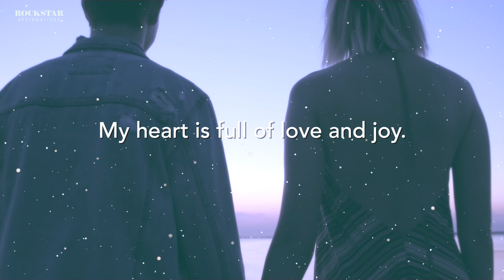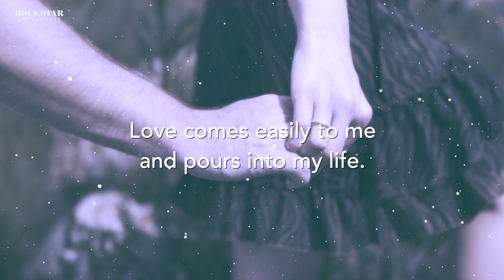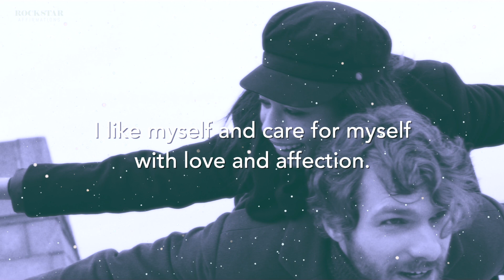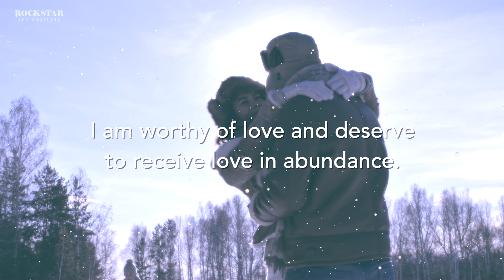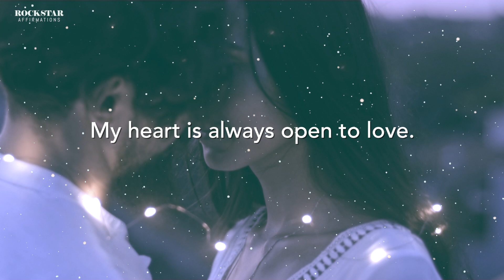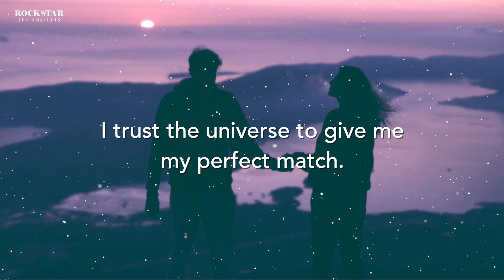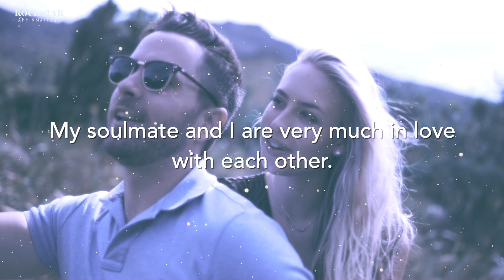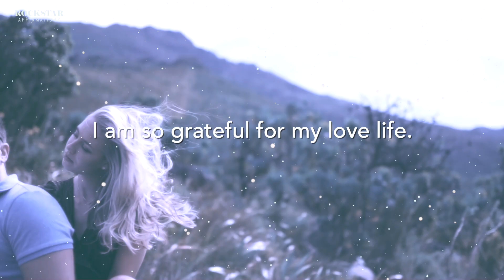100 Best Affirmations to Attract Your Perfect Loving Soulmate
Thank you so much for stopping by to check out this channel and our videos. You are AWESOME :)

Here is the 100 Best Affirmations to Attract Your Perfect Loving Soulmate.   This recording contains music and no brainwaves.

These videos are great for helping to create new beliefs, and they will help you immensely if you’re committed enough.
You’ve got to be willing to commit fully.  And they will help you overcome the hurdles that are holding you back.

The best way to use one of our videos is to get clear on your goal and focus on it. Listen to a particular video for 21 days.
21 days because Research shows that it takes 21 days to develop a habit and new beliefs..  So for you to ‘believe’ it, it will take you 21 days to change or form a new habit and to get rid of any debilitating and self-limiting beliefs.  From my experience, The great news is is that it won’t even take 21 days before you start to see results.  In fact, you most likely will see results and see things start to happen after just a couple days but please continue to listen for 21 days for best results.  This process is greatly enhanced when you can relax your body and quiet your mind prior to listening.

AFFIRMATIONS:

I attract great love.
I am worthy of great love.
I am attracted to love.
My heart is full of love and joy.
My heart is full of love and happiness.
I live my life with love and joy.
I am a radiant being filled with light and love.
Everything I need is already within me.
I am a magnet for love.
I attract love in abundance.
Everywhere I go, I find love. Life is joyous.
I deeply, deeply love myself.
I am love.  I am full of love.
I see love. I hear love. i feel love. I experience love.
I am filled with love.
I am overcome with the feelings of love.
I radiate love. I beam love.
My vibration is love.
Love wants me.
Love comes easily to me and pours into my life.
I am surrounded by love every day in every way.
My heart is always open to love.
In life I always get what I give and I always give out love.
Love flows through me.
Love shines from within me.
I am grateful for the love that is around me.
I attract massive love everywhere I go.
I am a powerful loving and creative being.